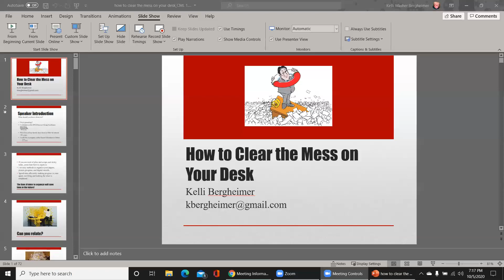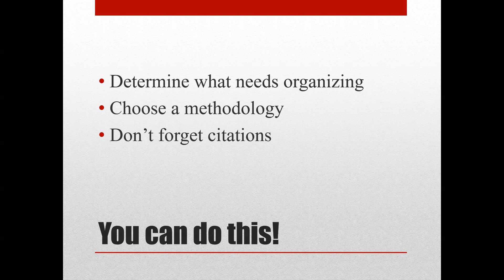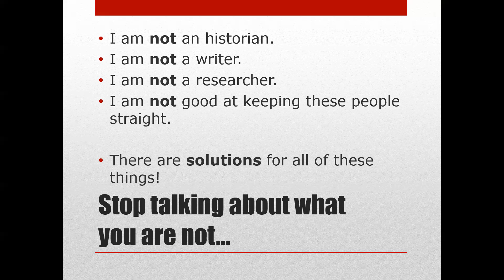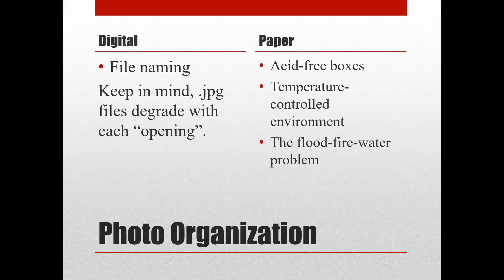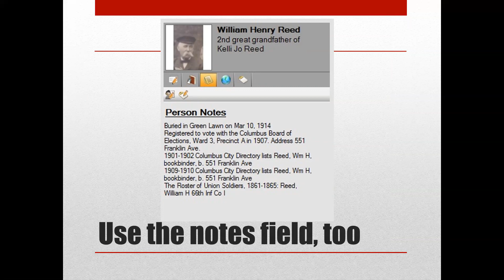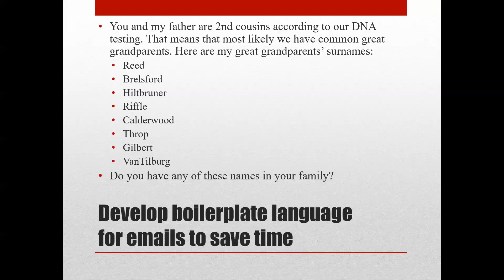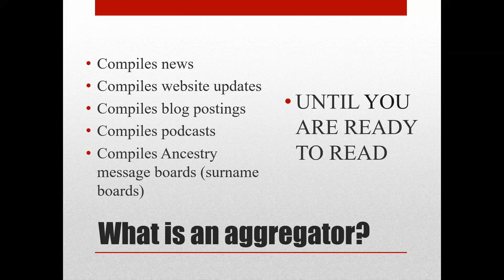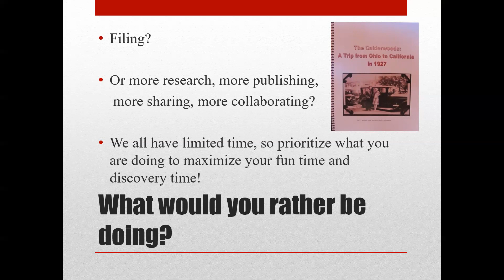How to Clear the Mess on Your Desk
The time it takes to digitize and organize will save time in the future. Spend time efficiently making progress in your quest, not filing and looking for what is misplaced. Learn tips and tricks to organize your papers, photos, documents, research, DNA cousins, research trips, and digital records. Learn some common backup tools to protect what you have acquired. Get the most out of your family tree software program to allow your ancestry information to be available on the go. Organize yourself in a way that leaves you more time for the fun stuff of genealogy-- sharing, publishing, and finding even more!